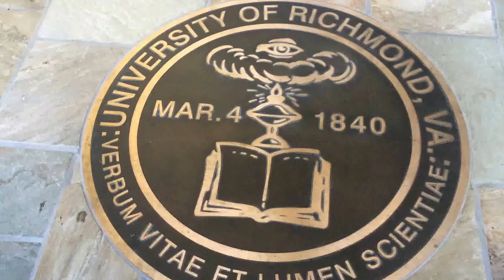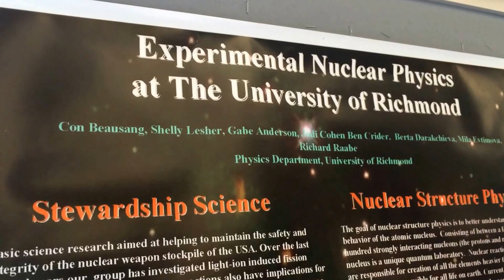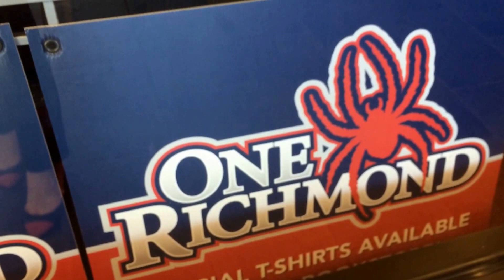University of Richmond - sophomore retreat day!